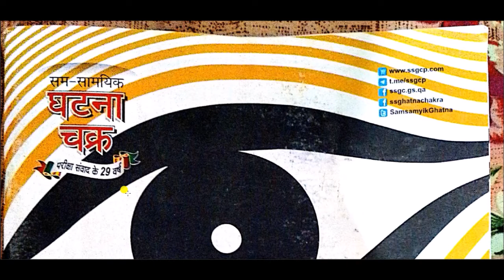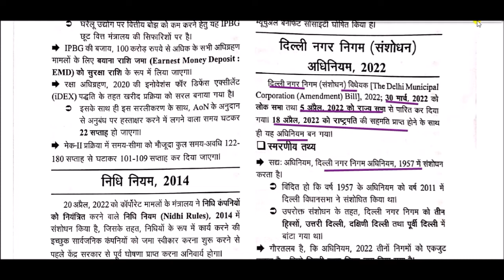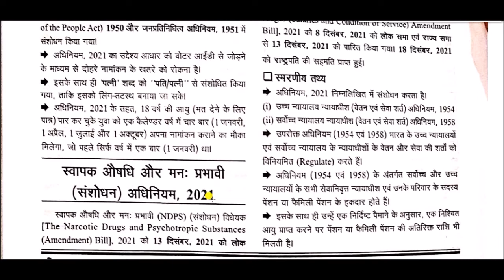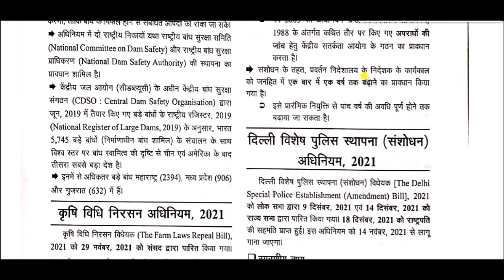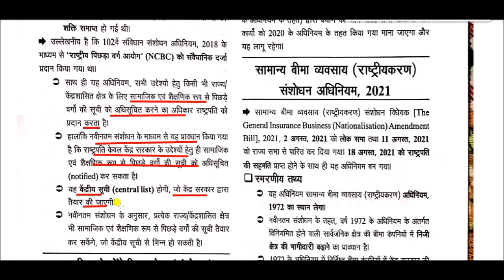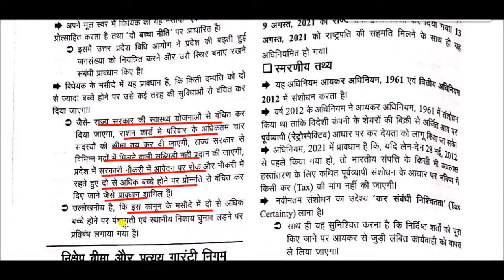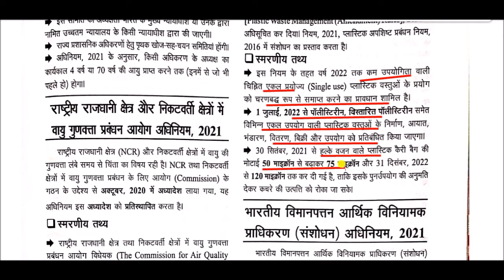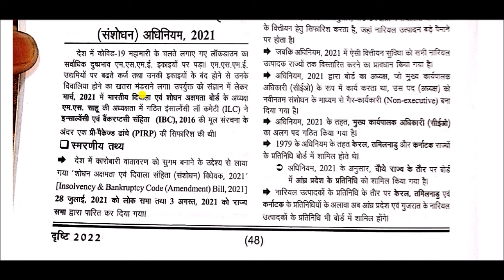सम-सामयिक घटना चक्र 2022 || sam Samayik Ghatna Chakra 2022 -: legal landscape